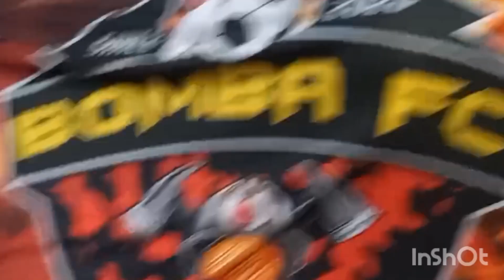ELENCO DO BOMBA F.C 👊💣💥